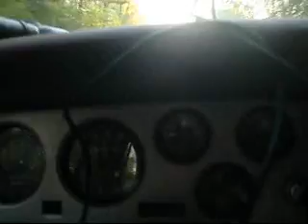5 21 11 Spyder Accross Connecticut River...